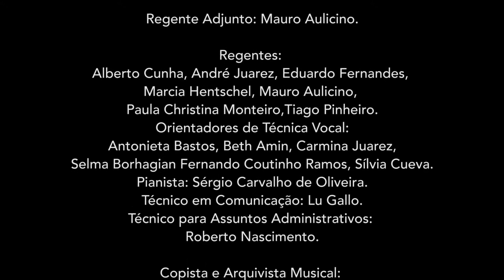O Boi Do Butantã - CORALUSP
Apresentação do CORALUSP no Auditório Ibirapuera, dia 02 de Setembro de 2017, apresentando o projeto Cantata Brasileira, composto e regido por André Juarez.